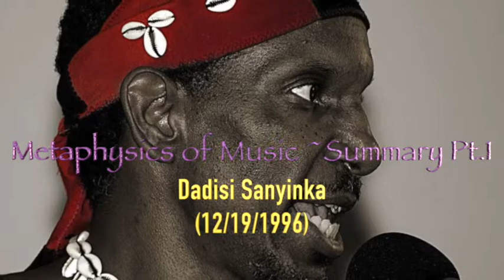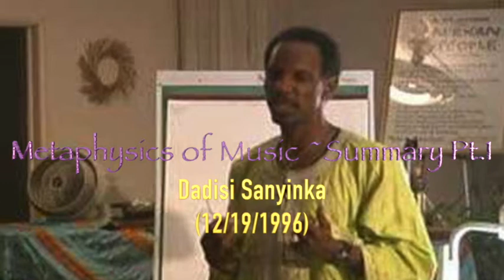Metaphysics of Music ~Summary Pt. 1~Dadisi Sanyika (12/19/1996)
Dadisi Sanyika was an educational facilities planner, teacher, artist, writer, traditional African drummer and dancer, researcher, astrologer, ordained metaphysical minister, social activist, martial arts master, and philosopher. He was born  November 30th, 1948, in Los Angeles, CA. He was raised in the South Central area of Los Angeles, and attended Los Angeles City College and California State University Los Angeles.

Professionally, Sanyika was the Director of Facilities Planning at Charles R. Drew University of Medicine & Science for 15 years. Outside of this, he was involved in a number of endeavors and held multiple positions including: the Artistic Director of Dembrebrah West African Drum and Dance Ensemble, Director of Black Gnostic Studies with the Aquarian Spiritual Center, founder of Golden Thread Productions (an African Aquarian Cultural Educational Inner-Attainment Company), co-founder and editor for the Knowledge Broker newspaper, practicing astrologer, founder of the Malcolm X Community Youth Center, founder of the Watts Community Policy and Planning Institute, and teacher at Christ Unity Center in Los Angeles and the African Cultural Research Center in Long Beach.

As part of his interest in metaphysics and occult philosophy, Sanyika was closely aligned with the Aquarian Spiritual Center and Bookshop in Los Angeles, studying there for twenty seven years, and acting as the Director of Studies from 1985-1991. Founded by Alfred and Bernice Ligon, the center was prominent within the black community. They hosted the first black history classes offered in Los Angeles, the founding of the US organization, Community Theater, occult philosophy lectures and classes, and black authors' autograph parties. In 1969 Sanyika and others from the Spiritual Center developed Black Gnostic Studies. They concentrated on the connections between metaphysical thought and Ancient African cultures including those in Egypt and Ethiopia. From these studies came the concept of Blacks as "Seed People" (the source of life and culture).

Dadisi Sanyika passed away on January 28th, 2005 at the age of 56.